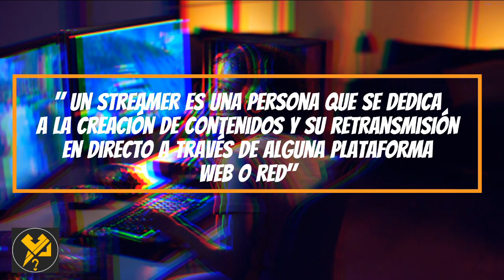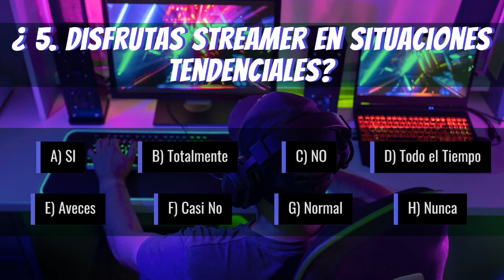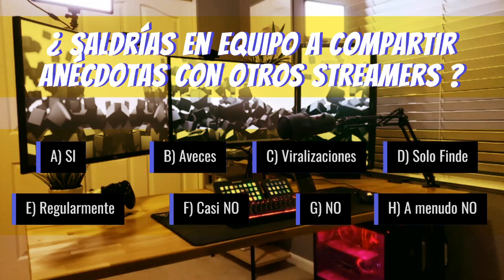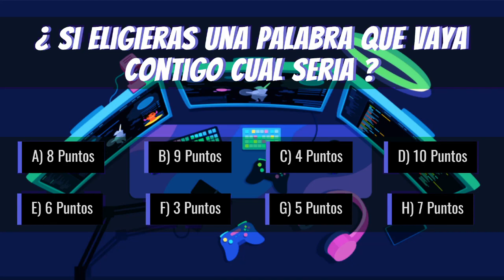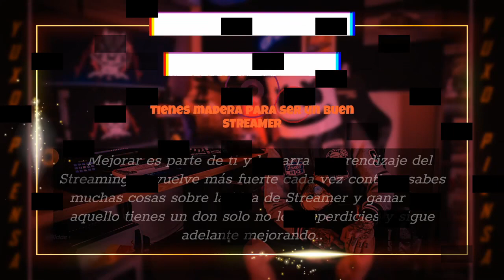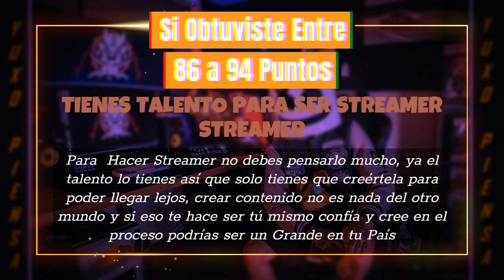🟡 ¿Serias un GRAN STREAMER ?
Hola Yuxo Como me les va 💛💛💛

Y NO OLVIDES VAMOS POR LA META

SI SE PUEDE 100 000 k 💛💛💛💛💛💛